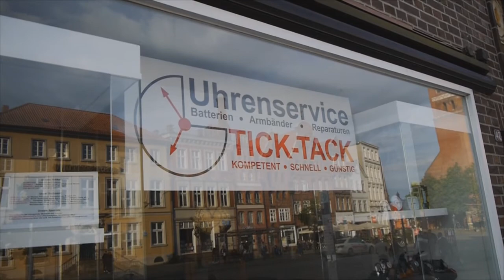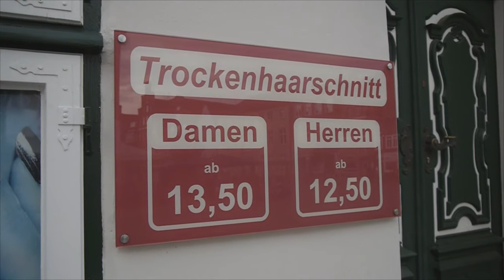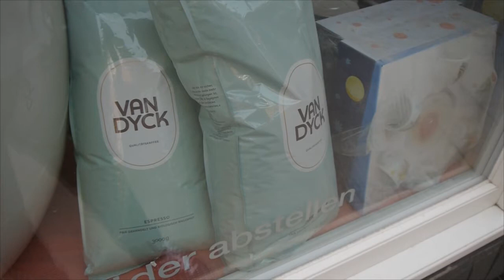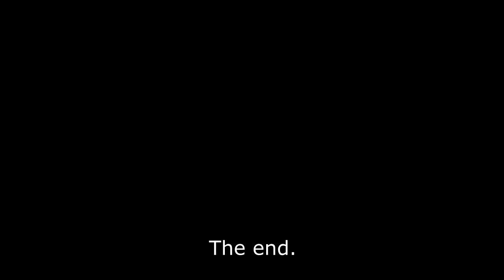Denmantau in Lüneburg: Just4funJenson goes Reisejournalist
Denmantau in Lüneburg: Just4funJenson on Tour